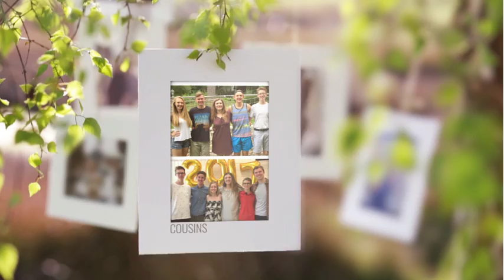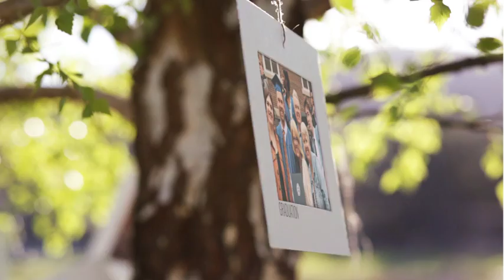Childhood montage video for the wedding of James and Lauren. Christian blessing. Video.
Created for the wedding of James and Lauren.